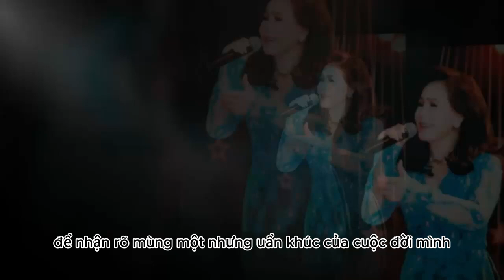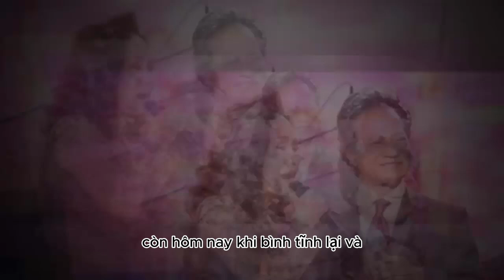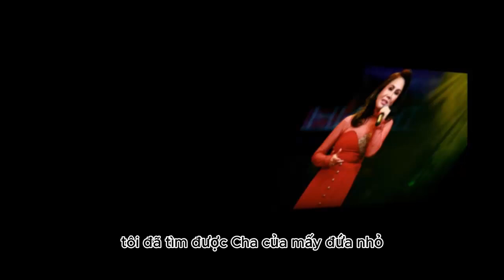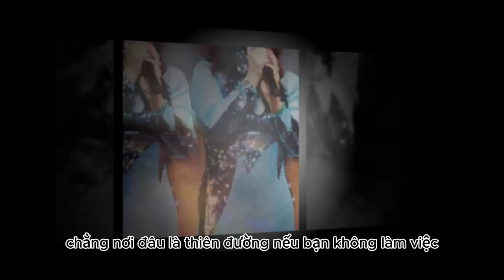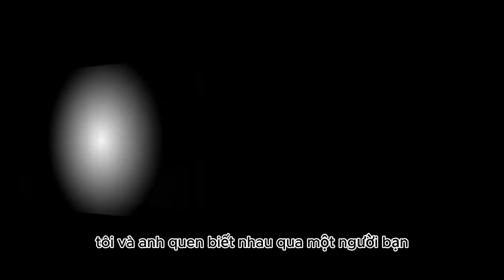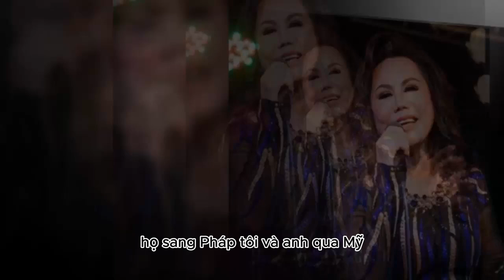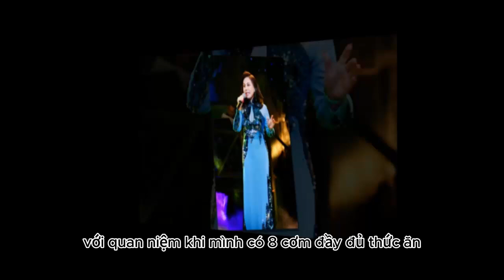Ca sĩ Thanh Tuyền kết li,,ễu đời mình,.Xót xa hoàn cảnh phải làm việc này nuôi con